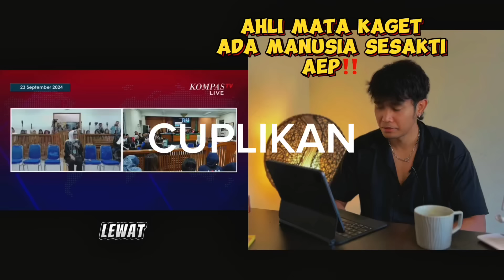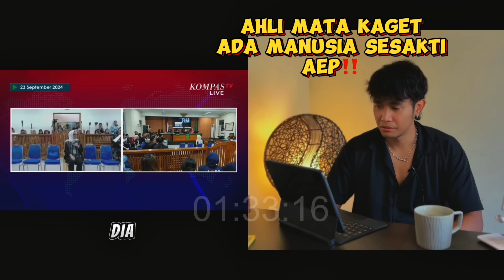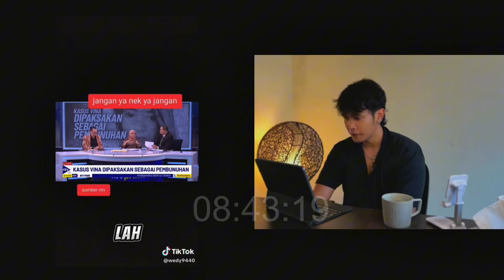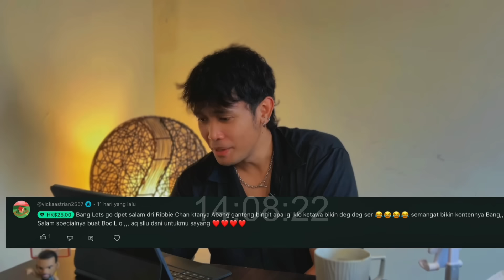PERONG ITU YA SI UCIL⁉️ LHO KOK⁉️ KEHALUAN APALAGI DARI KUBU RUDIANA⁉️